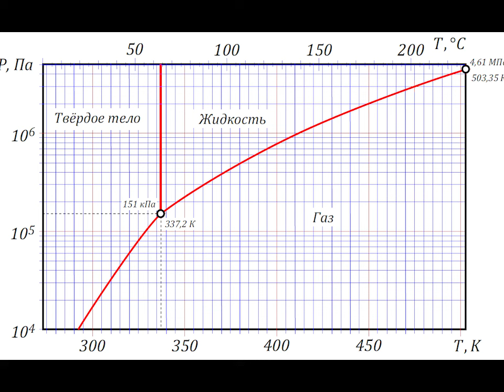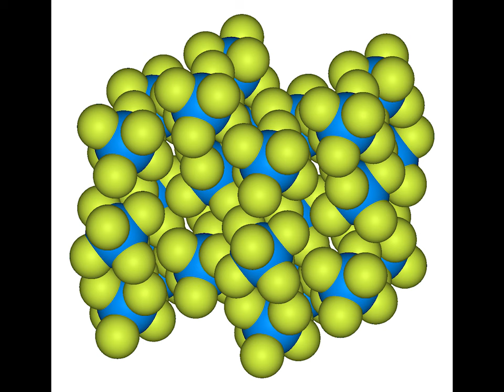Гексафторид урана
Ядовитое и радиоактивное соединение